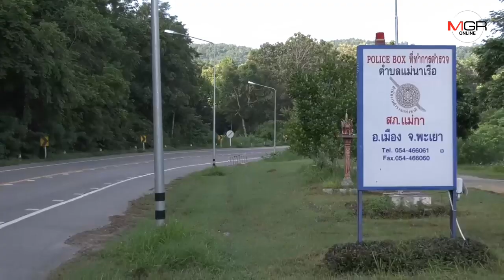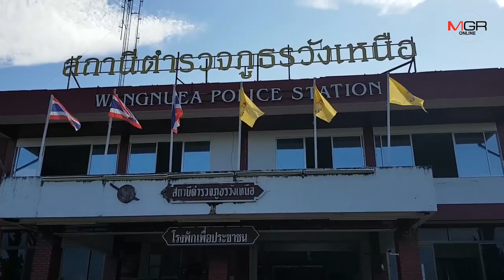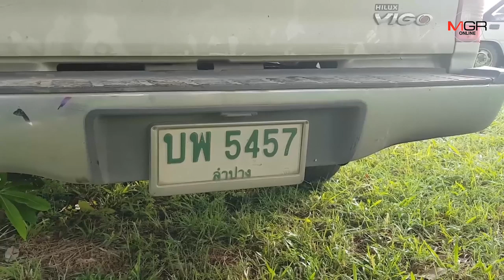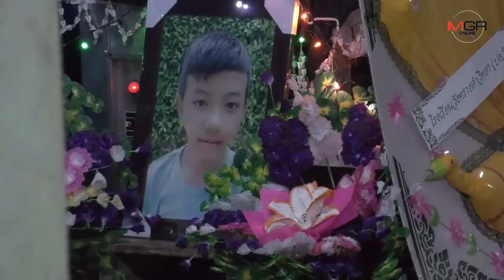เผยนาที ตร.พะเยา ไล่ข้าม จว.-ยิงสกัดกระบะขนเหล้า กระสุนเจาะหัวเด็ก 13 ดับ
16/10/2019 เผยนาที ตร.พะเยา ไล่ข้าม จว.-ยิงสกัดกระบะขนเหล้า กระสุนเจาะหัวเด็ก 13 ดับ

ลำปาง – ชาวบ้านเผยนาทีตำรวจพะเยาบึ่งรถตราโล่ไล่กระบะต้องสงสัยข้าม จว. ก่อนยิงสกัดหลายนัด-กระสุนเจาะหัวเด็ก 13 ขวบเสียชีวิต เบื้องต้น 4 ตร.ชุดไล่ล่าถูกแจ้งข้อหาฆ่าโดยไม่เจตนา แต่อาจถูกแจ้งเพิ่มได้